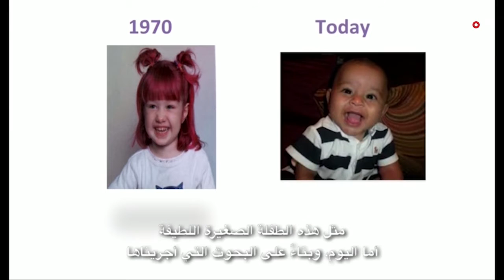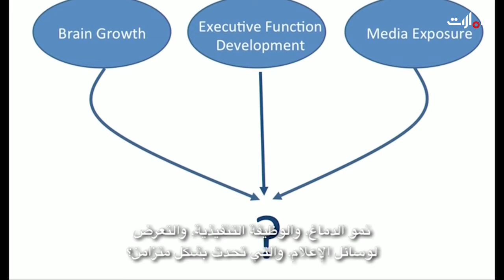محاضرات مجلي الشيخ محمد بن زايد - الإعلام الرقمي والأطفال